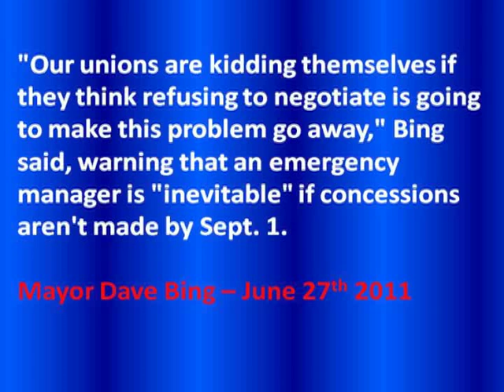The Meijer Store Debate and AFSCME Calling a Bluff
Steve Hood discusses the impact of the Proposed Meijer Store on Woodward and 8 Mile on the existing Detroit Grocery Stores with Auday Arabo, President of the Associated Food and Petroleum Dealers. Then, Steve Hood discusses AFSCME calling the Mayor's Bluff